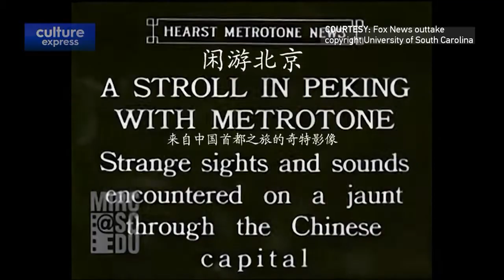Game developer uses AI to bring color to old Beijing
A Chinese game developer is bringing scenes from old China back to life, using Aritificial Intelligence. His restored video clips, of Beijing from 100 years ago and Terracotta Warriors rising to life, have raked in millions of views on social media.